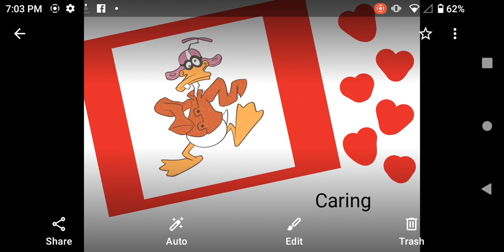Here Comes My Baby